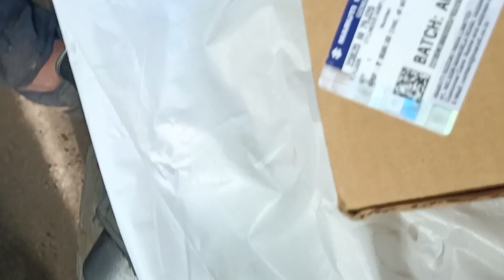एर्टिगा गेर बॉक्स